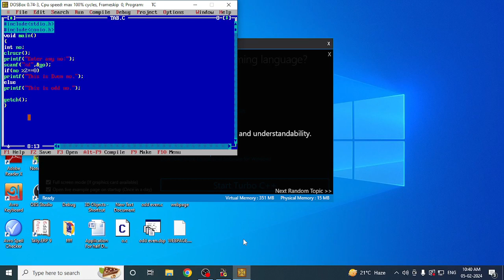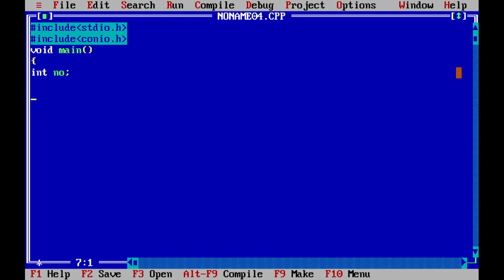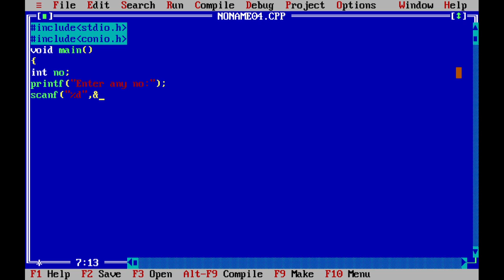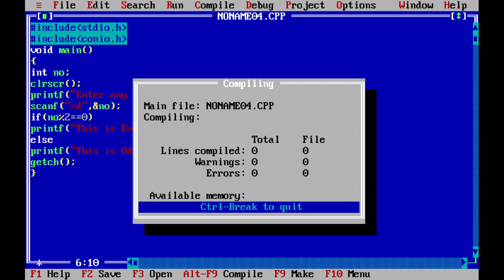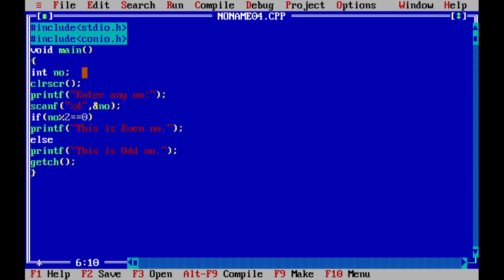C Program , Enter Any no in C and Find the Number Odd or Even , Odd or Even in C program , If cond